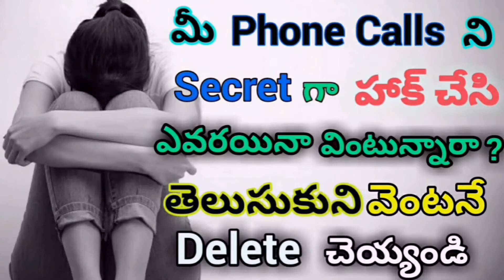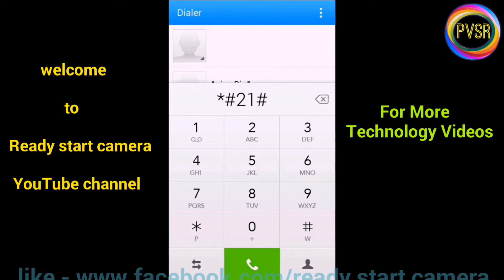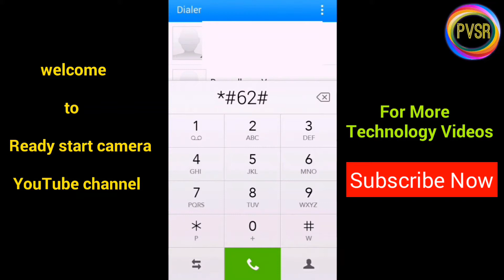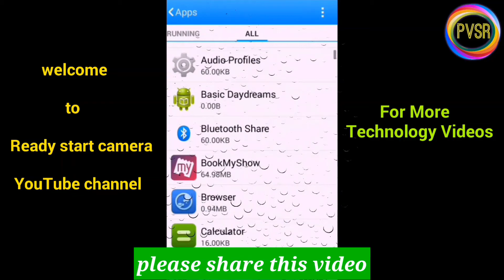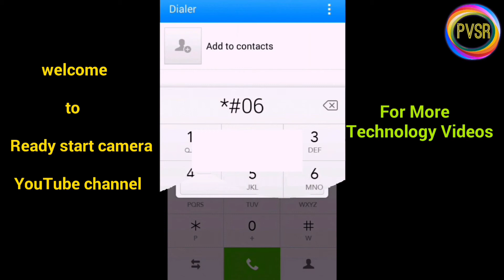Most Useful Tips & Tricks Every Smartphone User Must Know 2020 In Telugu | Secret Mobile Tricks 2020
hi friends
my name is venkata sriraja

I HOPE YOU ARE ENJOYING MY VIDEOS. PLEASE WATCH ANOTHER HELPFUL VIDEOS IN MY CHANNEL.

Do comment and share your opinions and suggestions. Thankyou.

venkata sriraja